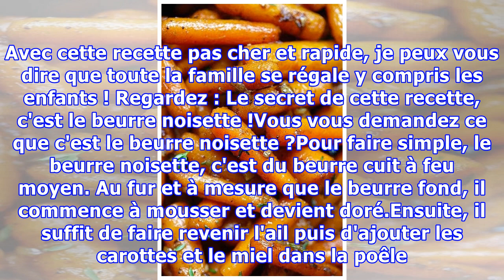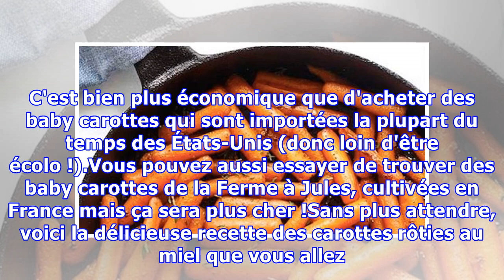Facile Et Rapide : La Délicieuse Recette des Carottes RÔTIES AU MIEL.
Voici certainement la meilleure façon de manger des carottes. Cette recette de carottes rôties au miel et à l'ail est délicieuse !Non seulement, elle est facile à faire mais en plus elle ne prend que 5 petites minutes à préparer. Sans parler du fait qu'elle est économique car les carottes même bio, ...